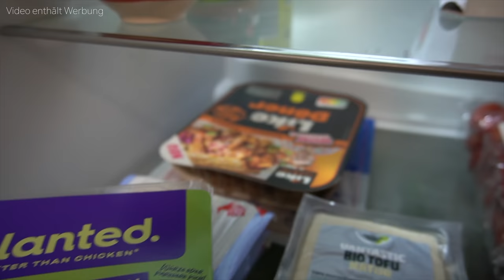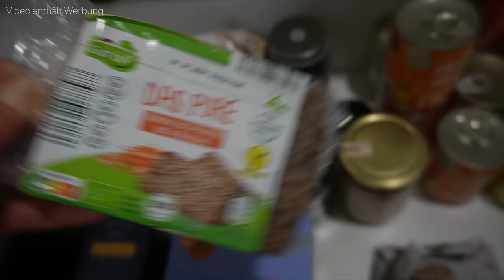WHAT I EAT IN A DAY & HOW I TRAIN - Daily Vlog | intuitive, healthy & balanced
Ich nehme euch mal wieder mit durch meinen Alltag - What i eat, Routinen, aktuelle Situation, Training & Food Vorräte. Viel Spaß mit dem Video!

Gefallen dir meine Videos? Ich würde mich freuen, wenn du ...

-10% mit meinem Code "FITLAURA"

►PASTA REZEPT:

1 Zwiebel
1 Knoblauchzehe
150g Tomaten
100g Garnelen
1 EL Tomatenmark
Nudelwasser
50ml Soja Cuisine
1 Handvoll Baby Spinat
Paprikagewürz edelsüß
Chiliflocken
Salz, Pfeffer
Frische Petersilie
1 Spritzer Zitronensaft

Zubereitung:
Zwiebel und Knoblauch schälen und fein würfeln. Mit etwas Olivenöl in der Pfanne anbraten. Tomaten waschen und klein schneiden und hinzugeben. Garnelen dazugeben und scharf anbraten.
Tomatenmark einrühren, etwas Nudelwasser abschöpfen und das Ganze mit Nudelwasser und Soja Cuisine abschütten. Nach Belieben würzen und zuletzt den Baby Spinat einrühren. Mit einem Spritzer Zitronensaft und frischer Petersilie servieren.

Guten Appetit! ♡